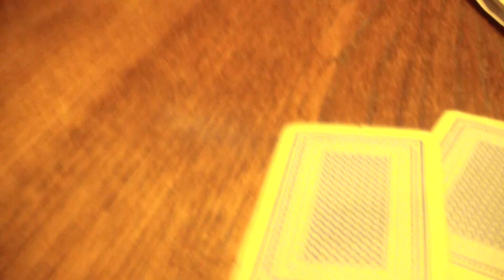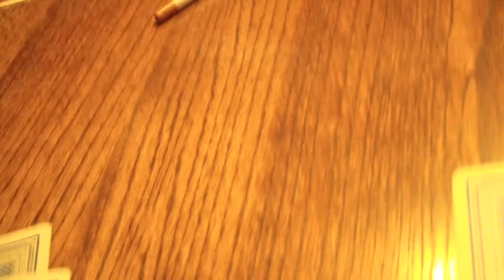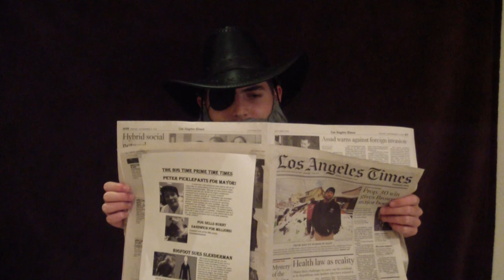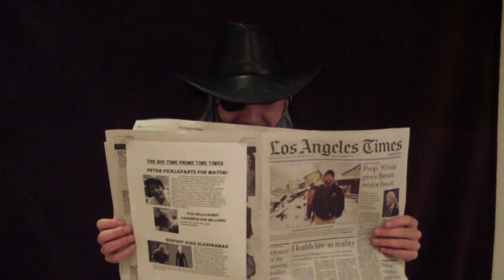Conversation on a Train Bloopers, Outtakes, and Behind the Scenes Stupidity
Bloopers and Outtakes from "Conversation on a Train".
Filmed2Death.blogspot.com